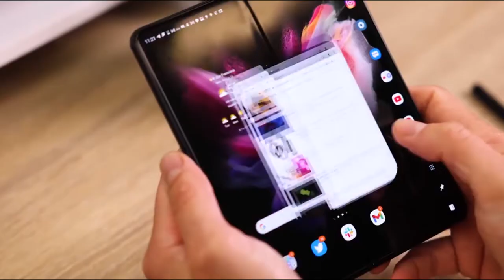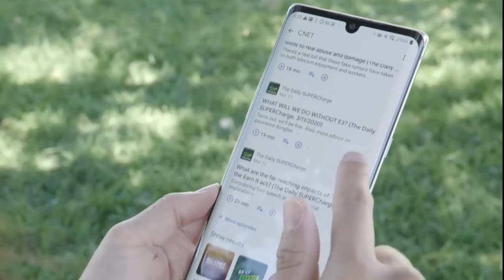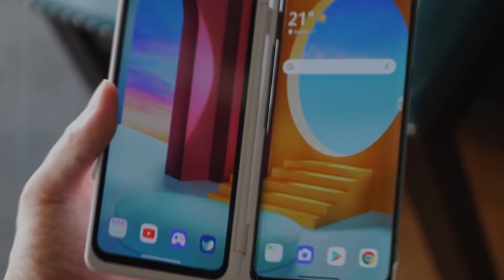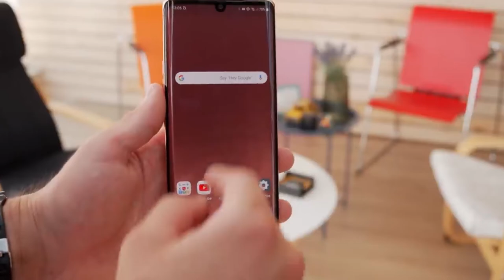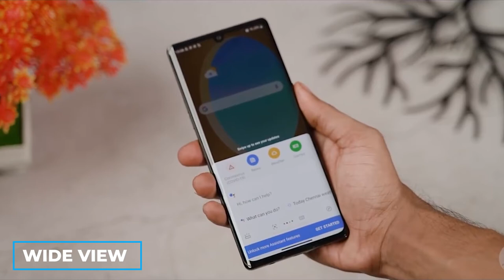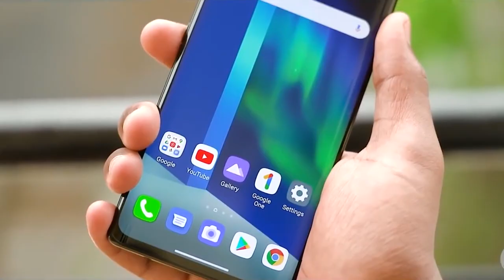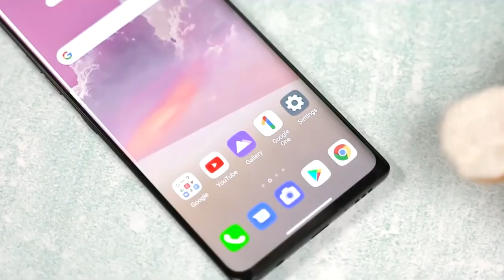LG VELVET Dual Screen An Extra Screen To Play With: Best Review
LG VELVET Dual Screen An Extra Screen To Play With: Best Review. From the lg velvet snapdragon processor to its amazing long term lg velvet specs which provides an extra screen to play with. Makes the lg velvet impressions very fascinating. The lg velvet camera review provides great picture qualities which most people tend to appreciate about the lg velvet camera test. Also, Lg velvet 5g has a long lasting battery life capability.

The LG VELVET, with its amazing Dual Screen, provides you with everything you require to operate like a pro. With 5G connectivity, you can advance your LG VELVETs abilities and get even more use out of your gadget. Today we will give you the Best Review of the LG VELVET Dual Screen, An Extra Screen To Play With.